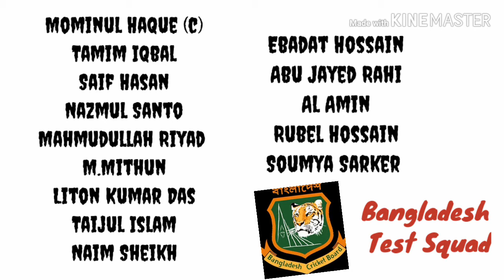Imrul out ! Bangladesh squad for pakistan tour || Bangladesh vs pakistan test series 2020 || Ban pak